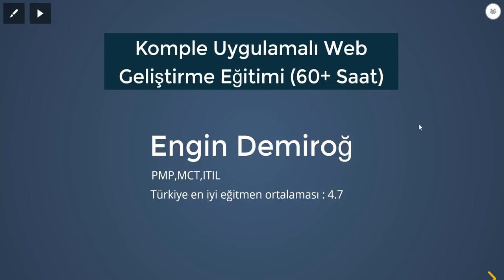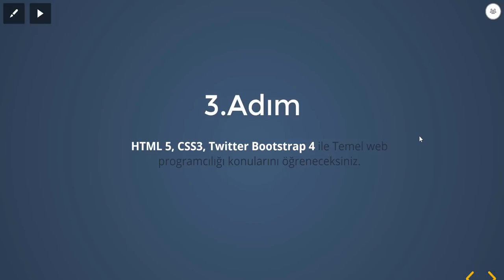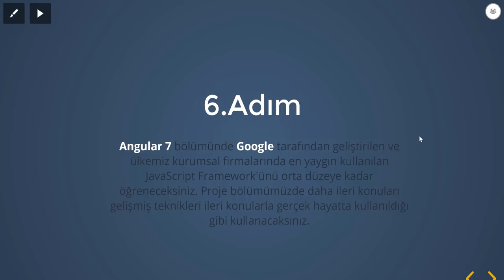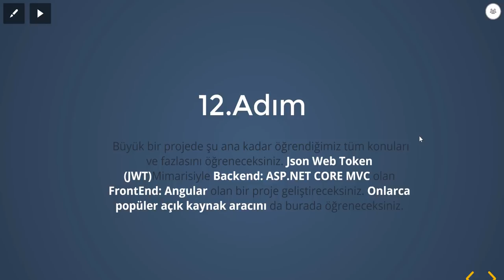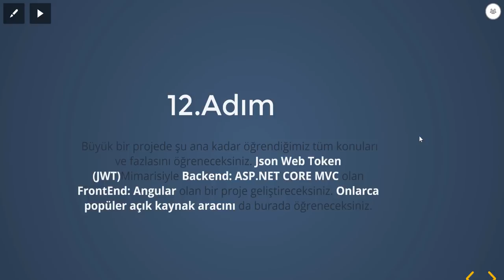Web'in En Kapsamlı Eğitimi : Komple ASP .NET Web Geliştirme Kursu (62 Saat)